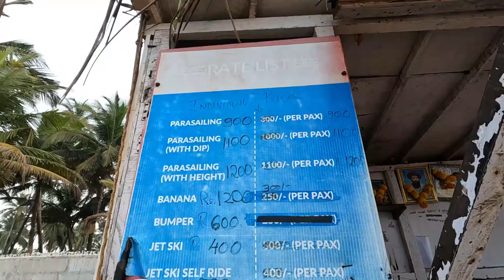5 WATER SPORT ACTIVITIES IN JUST 1500 RUPEES IN NORTH GOA | Goa Trip 2022 | Travel Syndrome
We did watersports activities in North Goa on Anjuna Beach.